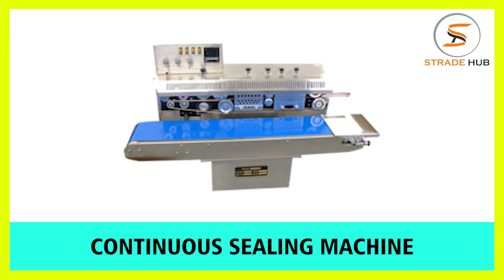Top Special Purpose Machine Manufacturer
Advance Packaging Technology are the top manufacturers and suppliers of Special Purpose Machine in India. They are the most reputed company that is engaged in manufacturing and supplying of high quality of Special Purpose Machine in India.

Advance Packaging Technology are also the well-known manufacturers and suppliers of Sealing Machine in India. Get the best quality of Sealing Machine at low price only at Advance Packaging Technology

Moreover, Advance Packaging Technology is a well-known name in the field of Special Purpose Machine and Sealing Machine. They are providing the best quality of machines since long time.

Company Details:

Address:
No. 358, Avadh Viceroy, Near D Mart Sarthana Jakatnaka, Surat-395010